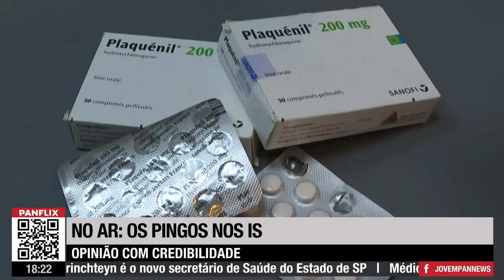Programa Os Pingos nos Is endossa liberdade de tratamento